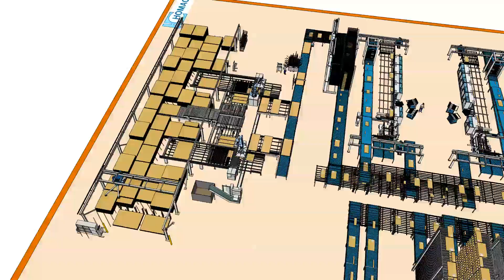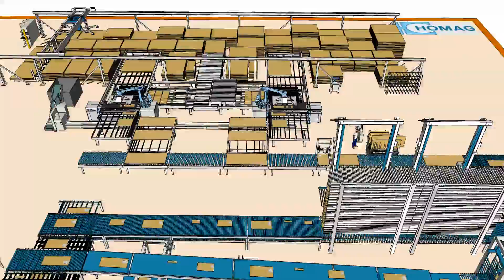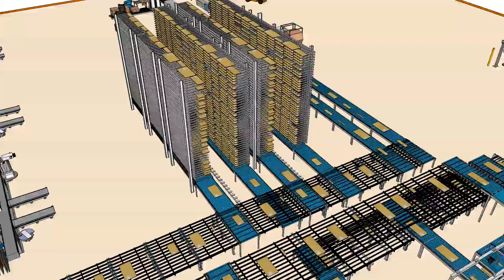HOMAG: Batch size 1 office furniture production – Losgröße 1 Büromöbel Produktion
Das Anlagenkonzept zur Losgröße 1 Produktion von Büromöbel bietet Ihnen eine Lösung, von dem Lager/Zuschnitt über die Kantenbearbeitung bis zur Bohrbearbeitung du Verpackung aus einer Hand..

This plant concept is the perfect concept to produce office furniture in a batch size one production.